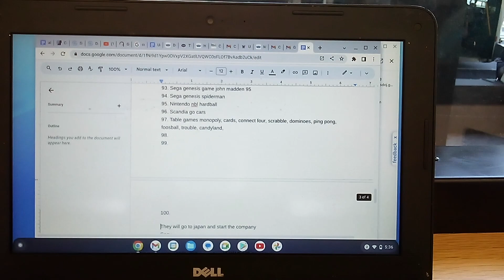Impeachment Committee Impeach Joe Biden and Kamala D Harris - Serial Killers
September 27, 2023 Wednesday 5:39pm